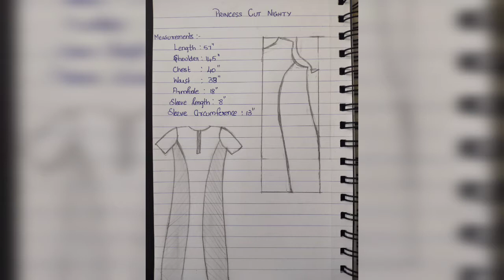Princess cut nighty | Cutting | in Tamil